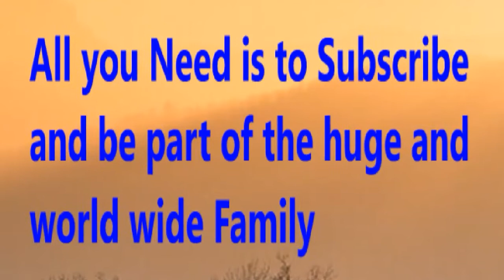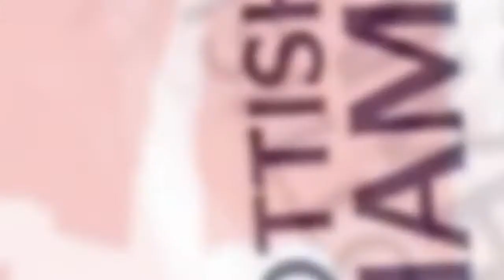Sanfrecce Hiroshima vs Kawasaki Frontale | Urawa Red Diamond vs Kashima antlers - Predictions 2019